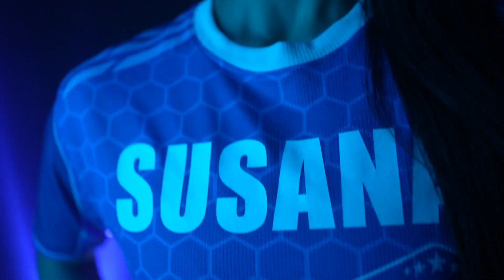Nuevo Integrante Llega A Los Azules | Exatlón Capitulo 22 EEUU #6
Capitulo 22 Viernes De Eliminación. Guajardo Vs Susana. Le Llegó Reemplazo A Fer.